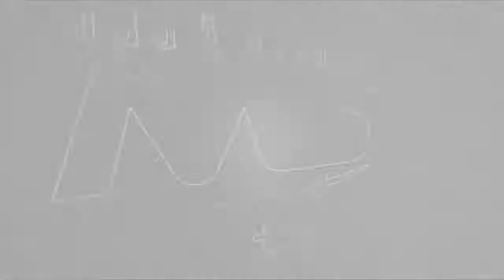Spoken Word | The Just Shall Live By Faith | Pastor Bernard Arde-Acquah | Wednesday 08.06.2022